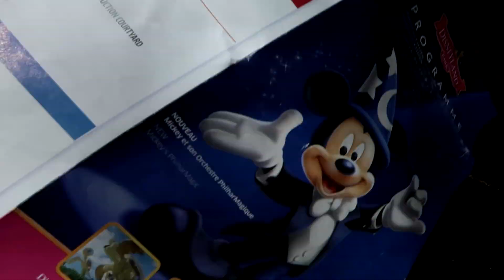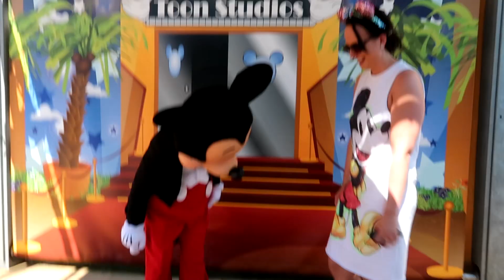Where to spot your favorite Characters at Disneyland Paris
In this episode of DIScover with @mouse_moni , you'll get all the tips and tricks to see and meet your favorite Disney Characters at @DisneylandParis